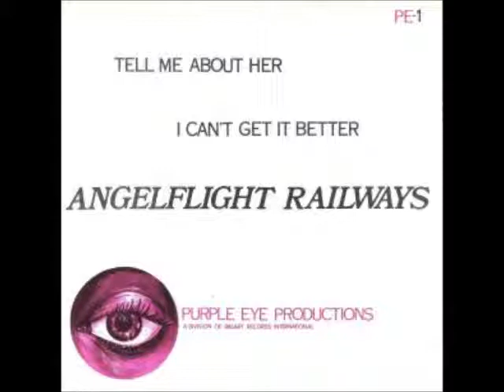Angelflight Railways Tell me about her